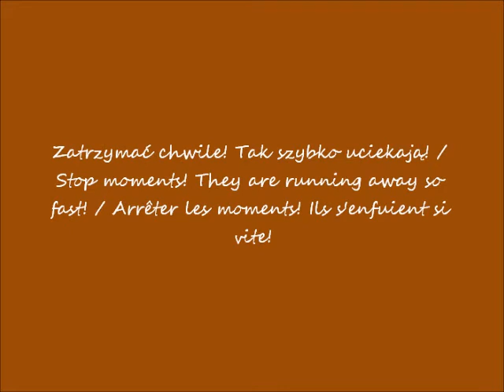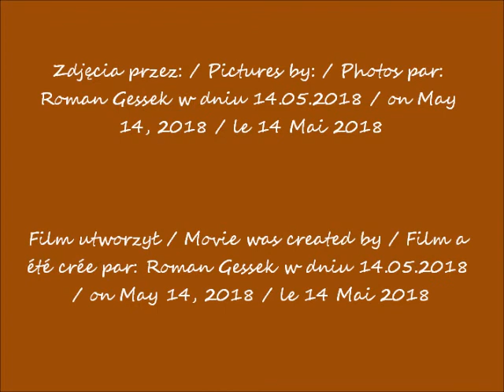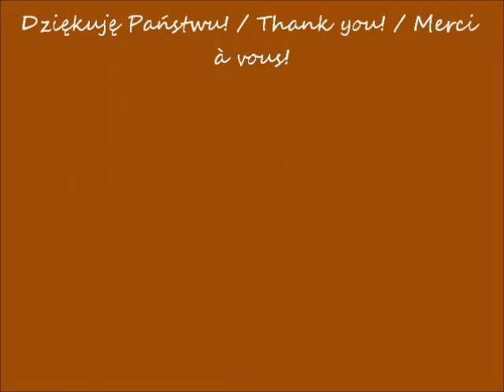2018 05 14 Uniwersytet Warszawski cz 2 kwiaty G Tarasiuk aria Laurette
Kwiaty / Flowers / Fleurs
część / part / partie 2
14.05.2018 po / after / après  13.00